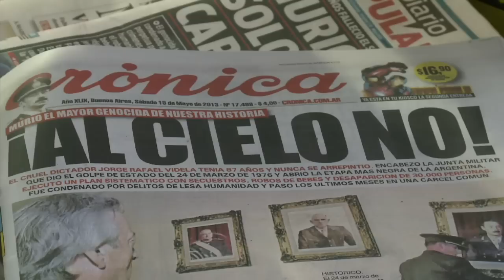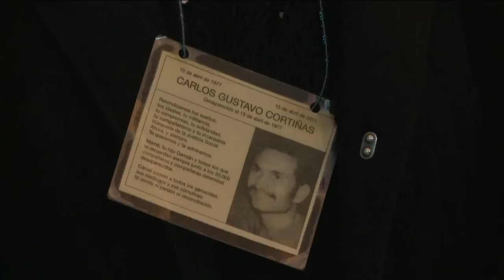Argentina vive la muerte de Videla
Jorge Videla acaparó este sábado los titulares de la prensa argentina. El símbolo de la última dictadura del país (1976/83) murió la víspera en prisión, sin mostrar arrepentimiento ni dar datos sobre los desaparecidos.